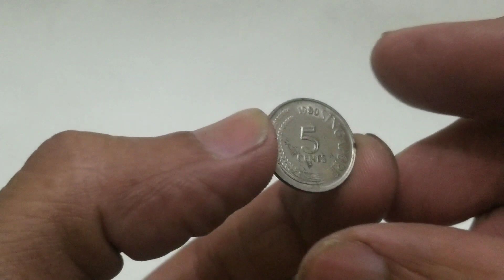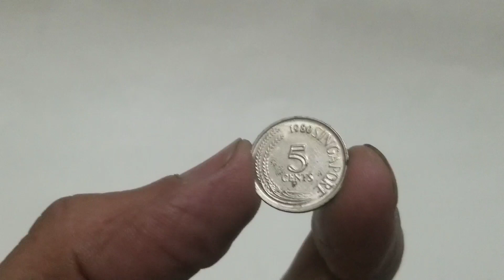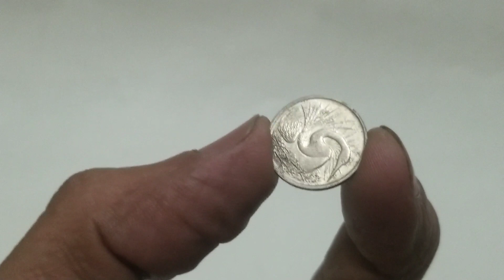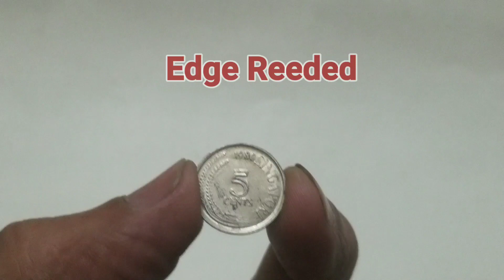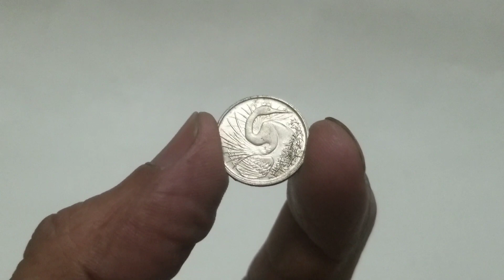Singapore 5 Cents Coin Year 1980 at Asim Hobbies and Earning | Snake Bird Coin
Today’s video about complete information regarding Singapore 5 Cents 1980 Coin. Now-a-days what about the value of Singapore Coin